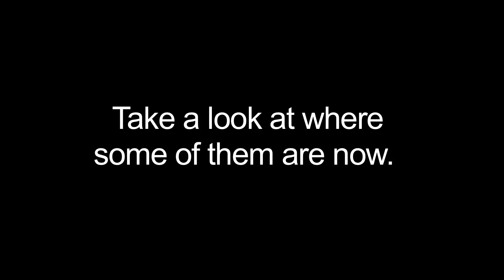Alumni Video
Marian University has been graduating educators for nearly 80 years. Take a look where some of them are now!